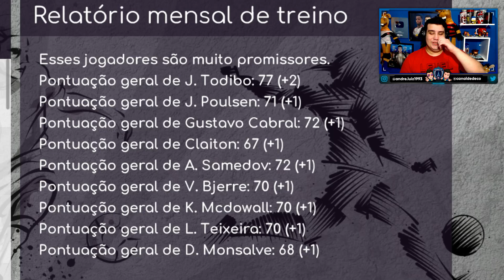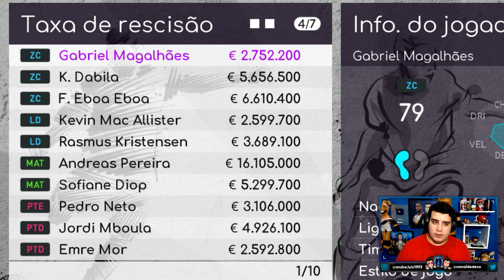3 novas CONTRATAÇÕES de OLHO na CHAMPIONS LEAGUE! Master League PES 2020 #25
Contratei 3 novos jogadores pensando em uma vaga na Champions League. Veremos isso e muito mais no episódio 25 de Master League PES 2020 (Pro Evolution Soccer 2020).

🎬 Playlist da série (clique no link a seguir para acompanhar a série desde o 1º episódio)

Para comprar, basta entrar em contato com o administrador do patch via mensagem pelo Facebook. O patch é muito barato, confiável, e tem a melhor qualidade do mercado. Eu recomendo!

O vídeo com título '3 novas CONTRATAÇÕES de OLHO na CHAMPIONS LEAGUE! Master League PES 2020', faz parte da série de MasterLeague do canal Dedeco com o clube ParisFC 😁